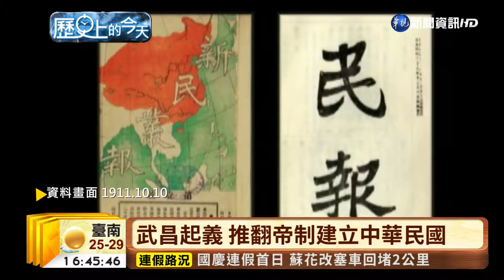【台語新聞】【歷史上的今天】武昌起義 推翻中國兩千年帝制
回顧10月10號歷史上這一天發生哪些大事，1911年10月10日，革命軍在武昌起義，最終推翻滿清政府，建立中華民國；1976年謝東閔被王幸男的炸彈炸傷；2006年反貪倒扁總部號召群眾，發動「天下圍攻」大遊行，表達倒扁訴求。